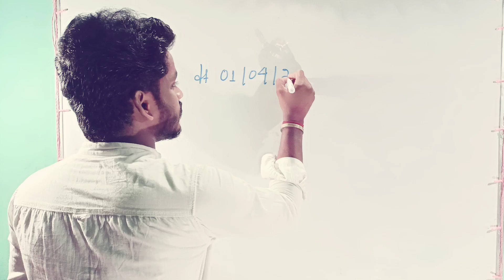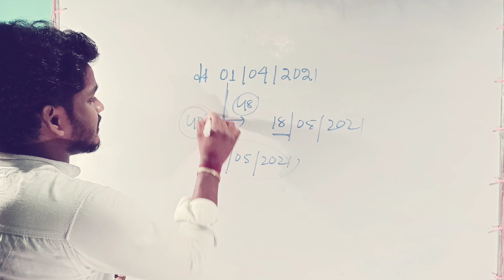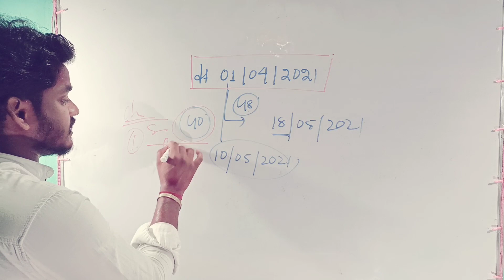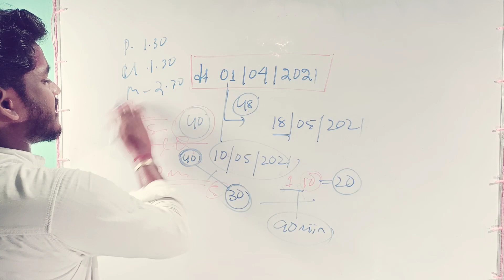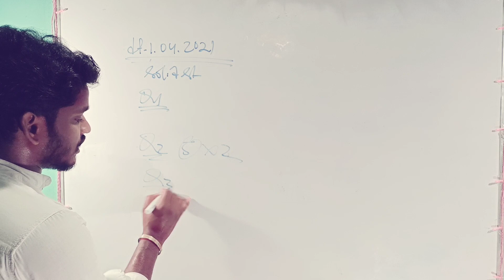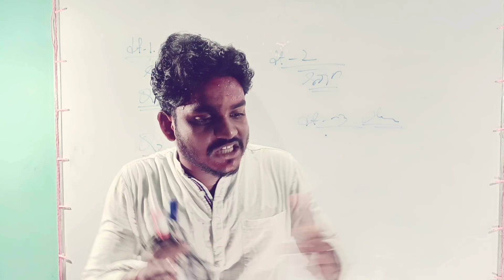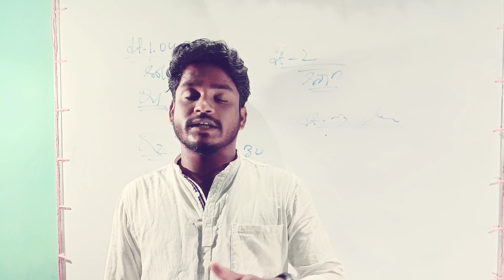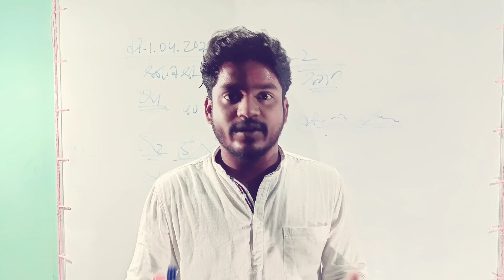🔴40days smart work strategy//CHSE&CBSE🔴@pathshala-o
We can continue a paid course from January-20(THURSDAY)
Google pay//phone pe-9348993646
700/-full course fees

We will cover each topic of chemistry for CHSE and CBSE

You will get video lecture each day with well quality and spectacular manner of study

Sunday your class will be on Google meet for doutclear purpose

You will get all handwriting notes by pdf mode

We will continue weakly test and monthly test which will be  very very important questions simmilar to exam

Grow and glow with Institution of chemistry

...one and only YouTube channel for odisha students

Co-ordination chemistry part-4

Its your channel... This one for helping students in luckdown🙏🏻

I will finishe all the chemistry of CHSE&CBSE syllabus along IIT JEE and all other chemiatry entrance exam.